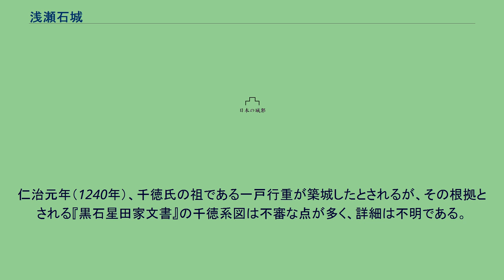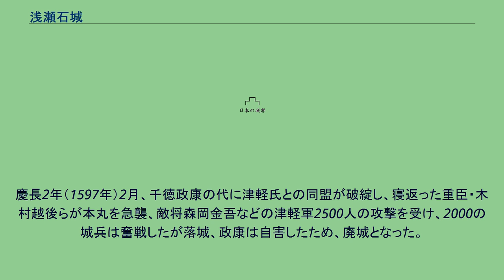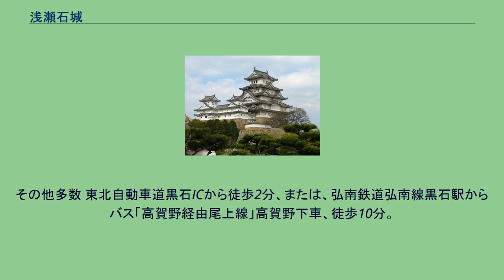浅瀬石城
浅瀬石城（あせいしじょう）は、青森県黒石市大字浅瀬石字龍ノ口および大字浅瀬石字山辺にあった日本の城（平山城）である。
別名・汗石城。
城は北へ突き出た舌状台地の先端にある。
行政が周知する埋蔵文化財包蔵地としては、青森県No.204031「高賀野（2）遺跡」と青森県No.204032「浅瀬石遺跡」の範囲内にあたる。
城跡は、現在リンゴ園となっており、堀跡は、農園内の作道となっている。
近くには、浅瀬石川が流れている。
城の構造は東方・北方に浅瀬石川が流れているが、西方・南方の城下があった高賀野方面は平地である為、田舎館・大光寺方面との連携が必要である。
仁治元年（1240年）、千徳氏の祖である一戸行重が築城したとされるが、その根拠とされる『黒石星田家文書』の千徳系図は不審な点が多く、詳細は不明である。
戦国時代、城主の千徳政氏が南部氏を裏切って津軽為信と同盟を結んだ。
すると、南部信直は激怒して東政勝を攻手として天正13年（1585年）4月、3000の軍勢で浅瀬石城を攻撃してきたものの撃退した（宇杭野の合戦）。
しかし、この合戦で為信が援軍を出さなかった事により後の不和の原因となったといわれている。
慶長2年（1597年）2月、千徳政康の代に津軽氏との同盟が破綻し、寝返った重臣・木村越後らが本丸を急襲、敵将森岡金吾などの津軽軍2500人の攻撃を受け、2000の城兵は奮戦したが落城、政康は自害したため、廃城となった。
城は本丸・二ノ丸・侍屋敷・町屋敷・代官館・御堂館で構成されている。
1.本丸 東西約170メートル・南北約180メートル。
比高約30メートル。
東・南に堀、北は沢となっている。
2.二ノ丸 本丸の東。
東西約60メートル×南北約80メートル。
南・西を掘があり、北は沢となっている。
3.侍屋敷・町屋敷 本丸・二ノ丸の南。
東西約200メートル×南北約80メートル。
浅瀬石城の城下である。
往時は家中侍屋敷530軒余、市街地1230軒余、近在の家200軒余の城下であった。
4.代官館・御堂館 本丸などがある丘陵と沢を隔てた北にある。
代官館は文安元年（1444年）頃に築かれた。
二つとも本丸と離れているため、監視用の砦のような役割をしていたと思われる。
その他多数 東北自動車道黒石ICから徒歩2分、または、弘南鉄道弘南線黒石駅からバス「高賀野経由尾上線」高賀野下車、徒歩10分。